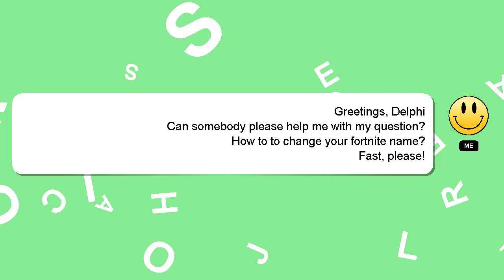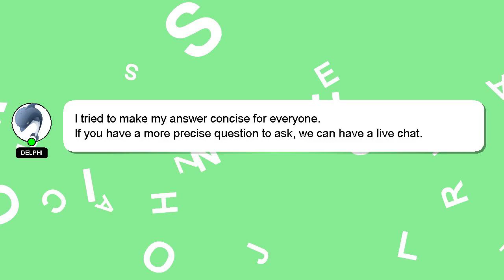How to to change your fortnite name?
A little intro about me, Nice to meet you, I am Delphi. I am happy to help you with your questions. - How to to change your fortnite name?

I will 'heart' your answer as a sign of appreciation.

*2 What we are experimenting :*